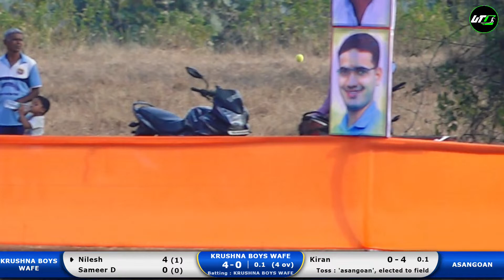Wafe vs Asangaon | स्व. विठ्ठल (दादा साहेब) खाडे स्मृति चषक | 2023